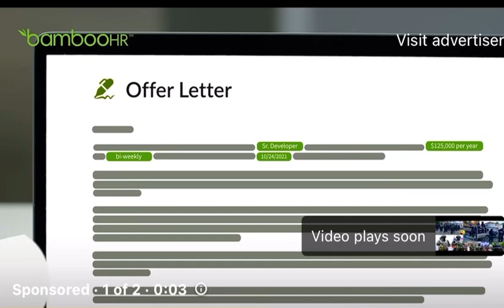Flash #5 Backup UTAG ale Montagne Nwa ap chèche Guy Philippe ak BSAP,Credit Lizaj Lakay